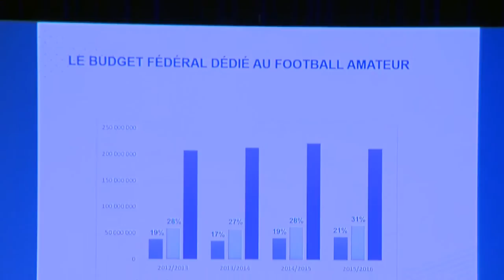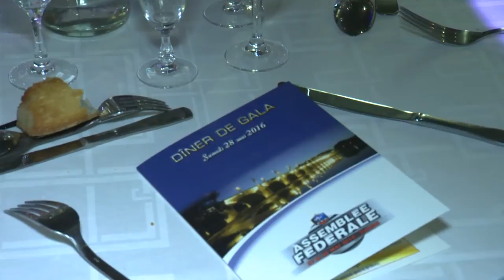Assemblée Fédérale 2016 à Tours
Pour la troisième fois de son histoire, la Ligue du Centre-Val de Loire de Football a eu l’honneur d’organiser l’Assemblée Fédérale, au Centre International de Congrès Le Vinci de Tours.
Retour en images sur les temps forts de cet événement.